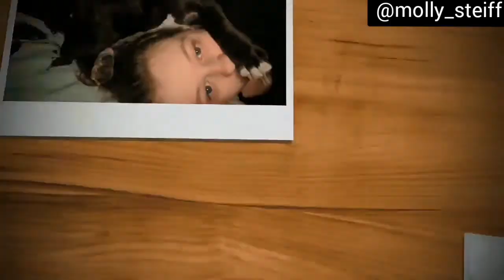Pretty Little Thing & Select Haul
Today's video is a Pretty Little Thing and Select Haul. I love Select jeans, they're my favourite ones to buy and they fit me so well, better than any other jeans I have found  I also love bodysuits and jumpers/cardigans too. They make such a good outfit paired with Timerland boots. We really hope you like this video and let me know down in the comments section which was your fave piece.

Sizing:
Height-5 foot 4 inches

Bust-34inch

Waist-28inch

Hips-34inch

Inside Leg-29inch

Shoe-3

Basic Space Grey Crew Neck Long Sleeve Bodysuit (6)

Burgundy Fluffy Knit Oversized Jumper (4)
Sold Out